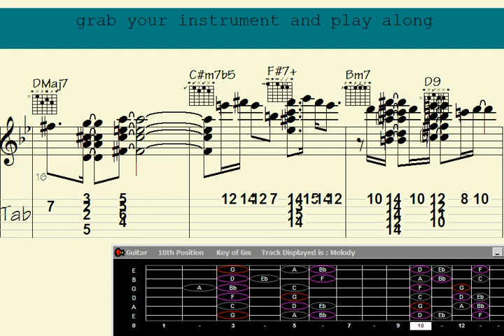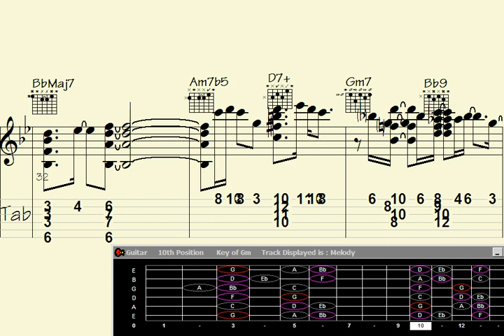🟦Baritone Guitar Chord Melody - Song: Satirical Breeze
"Dive into the captivating world of baritone guitar mastery with this mesmerizing chord melody rendition of 'Satirical Breeze.' Immerse yourself in the unique tones of the baritone guitar as intricate chords and melodies blend seamlessly in this captivating performance. Explore the rich harmonies and intricate fingerwork that bring this song to life, taking your musical journey to new depths."